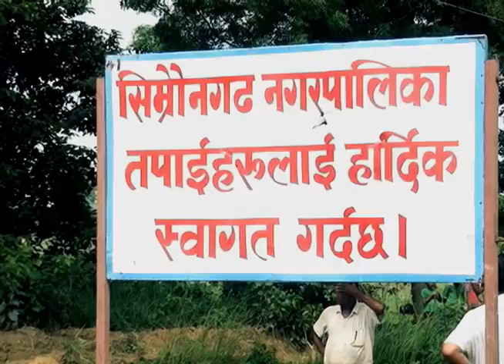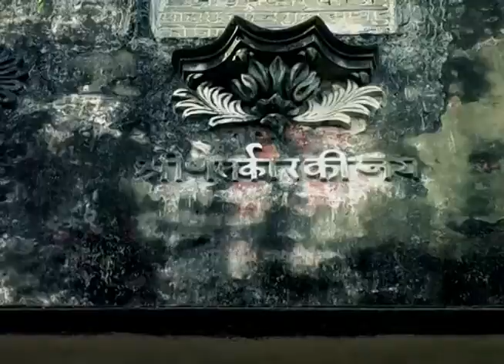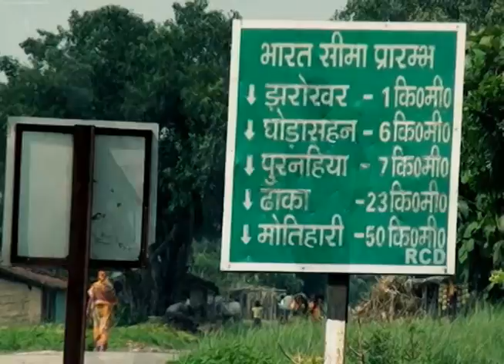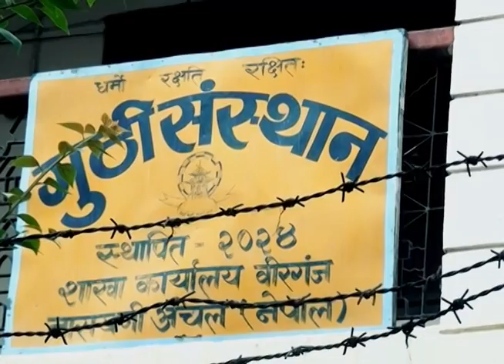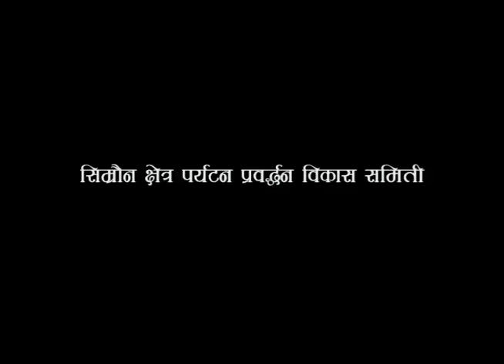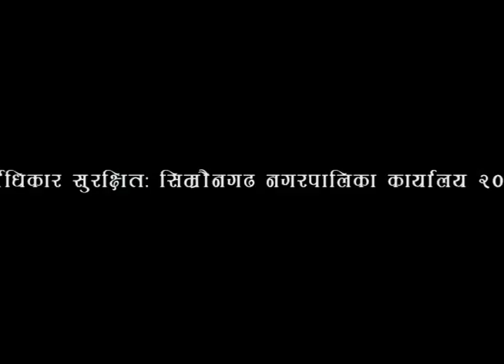Simraungadh MP4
Simraungadh, the kingdom of Doy King Nanyadev who had ruled  over in 11th sentury and Shiv Sing the popular king of Simraungadh who is known as Sewai singh, won and exttend his state from palpa Nepal to Gorakhpur India . Simraungadh is a historical place of Nepal Terai that has more possibilities of tourism.  It lies in Bara District Near to India border..